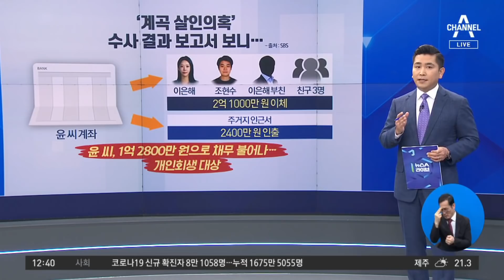이은해, 미국서 먼저 혼인신고…남편 돈 이렇게 빼돌렸다 | 뉴스A 라이브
이은해, 미국서 먼저 혼인신고…남편 돈 이렇게 빼돌렸다

■ 방송일 : 2022년 4월 22일 (금요일)
■ 진행 : 황순욱 앵커
■ 출연 : 김수민 시사평론가, 백성문 변호사

[황순욱 앵커]
아직도 전말이 드러나지 않고 있는 계곡 살인 의혹 내용 짚어보겠습니다. 이은해는 지난 2017년 3월 숨진 남편 윤 씨와 국내에서 혼인신고를 했습니다. 그런데 저희 채널A 취재 결과, 한국에서 혼인신고하기 몇 달 전에 미국에서 이미 혼인신고를 했던 사실이 확인되었습니다. 이은해는 미국 혼인신고 서류를 가지고는 남편의 사망보험금을 탈 수 없다는 것을 뒤늦게 알고 한국에서 다시 혼인신고를 한 게 아니냐고 수사당국은 추측을 하고 있습니다. 이은해는 당초 경찰 조사에서 국내에서 혼인신고를 하면 기초생활수급자격 그리고 한부모 보조금을 받지 못하게 되기 때문에 미국에서 혼인신고를 한 것이라고 진술을 한 바가 있습니다. 그런데 그 말대로라면 굳이 국내에서 다시 혼인신고를 하지 말았어야 하는 게 아니냐는 게 지금 수사당국의 판단이라고요?

〈평일〉
08시 50분 김진의 돌직구 쇼
12시 00분 뉴스A 라이브
17시 20분 뉴스TOP10
19시 00분 뉴스A

〈주말〉
12시 10분 토요랭킹쇼·뉴스A 라이브
19시 00분 뉴스A

〈평일〉
08시 00분 라디오쇼 정치시그널 (유튜브 라이브)
08시 50분 김진의 돌직구 쇼
10시 20분 김진의 더라방 (유튜브 라이브)
12시 00분 뉴스A 라이브
15시 50분 강력한 4팀
17시 20분 뉴스TOP10
19시 00분 뉴스A

〈주말〉
12시 00분 토요랭킹쇼·뉴스A 라이브
17시 40분 뉴스TOP10
19시 00분 뉴스A